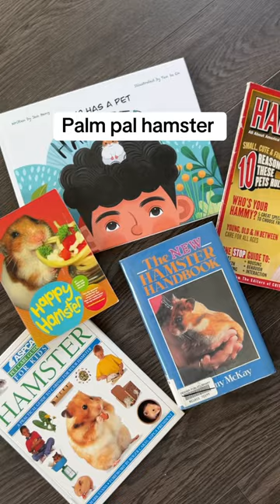All of Hamster trinkets